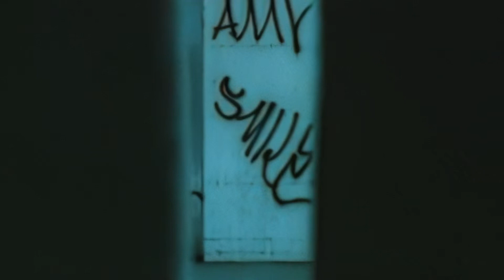Ace Of Base - Megamix (AI HD)